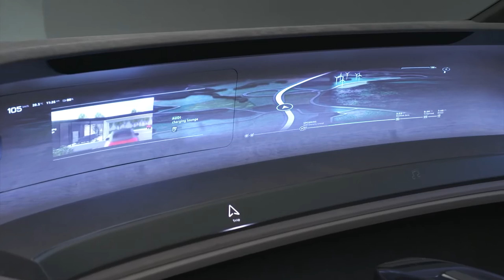BRAND NEW AUDI GRAND SPHERE CONCEPT 2021 | INTERIOR | EXTERIOR | DRIVING + DETAILS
DETAILS ABOUT THE CAR:
The private jet for the road - At the IAA 2021, Audi is presenting the Audi grandsphere concept study. Like a first class flight, the 5.35 m (17.6 ft.) long grandsphere sedan combines the luxury of private travel in the greatest of comfort with a comprehensive onboard experience offering. Level 4 automated driving makes new dimensions of freedom possible: in this mode, the interior turns into a spacious sphere of experience without a steering wheel, pedals, or displays. And the front seats become a first class lounge with maximum space, freer views, and access to all the functions of a holistic digital ecosystem that the Audi grandsphere is integrated into.
At 5.35 m (17.6 ft.) long, 2 m (6.6 ft.) wide, and 1.39 m (4.6 ft.) high, the Audi grandsphere concept's measurements reveal this sedan as an unambiguous example of the luxury class automobile. The 3.19 m (10.5 ft.) wheelbase indicates top value, which even overshadows the long version of the current Audi A8. But even more striking than what these figures suggest is the visual impression that it makes upon seeing it for the first time. That is because the Audi grandsphere looks nothing like a traditional sedan, but rather more like a tightly drawn four-door GT with a line the comes straight from the wind tunnel. And it does that while doing without any decor or superfluous flourishes.
The heart of the drive system is the 800 volt charging technology. Like the Audi e-tron GT before it, this technology ensures that the battery can be charged with up to 270 kW in a very short time at fast-charging stations.
This strategy makes charging times that approach a refueling stop for a car with a conventional engine possible. Just ten minutes are enough to charge the battery to a level sufficient to power the car more than 300 kilometers (186 miles). In less than 25 minutes, you can charge the 120 kWh battery from 5 to 80 percent.
Together with a range of more than 750 kilometers (466 miles) - depending on the selected drive system and power output - the Audi grandsphere concept is unconditionally suitable for long distances. Furthermore, its range and charging speed keep pace with those of combustion engines, making it the perfect universal car for everyday needs.
In terms of dynamic qualities, the Audi grandsphere concept - as is typical for an electric car - truly outshines its rivals with combustion engines. Thanks to the high torque that is available from the first revolution, acceleration from 0-100 km/h (62 mph) takes just over four seconds; maximum speed is limited in the interest of increased range.